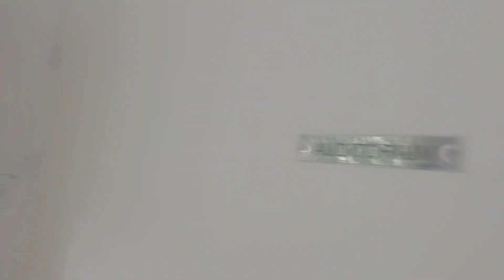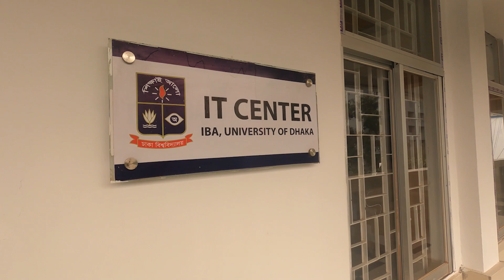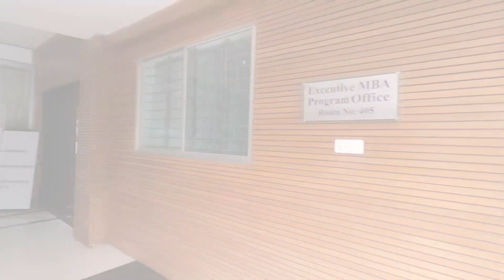IBA, Dhaka University Virtual Tour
IBA was founded in 1966 in collaboration with Indiana University, Bloomington, USA, under a Ford Foundation Financial Assistance Program with the objective of providing professional training to create future business leaders. The founder-director of IBA is Professor M. Shafiullah. IBA began by launching its flagship MBA program. In the 1970s, the MPhil and Ph.D. programs were introduced. The BBA program was started in 1993 at the institute. In 2007, the Executive MBA program was launched to cater to the growing demand for quality education among mid-career executives.

Academic Programs
BBA Program
MBA Program
Ph.D. Program
MPhil Program
Executive MBA
Doctor of Business Administration(DBA)